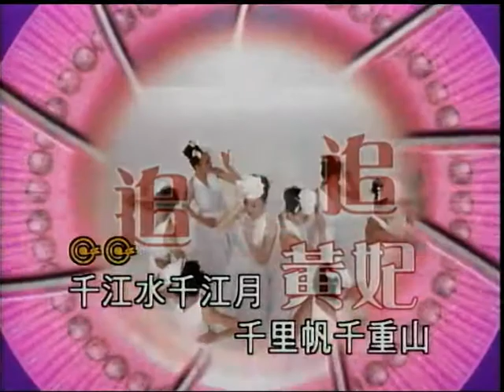祥哥~追追追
貝斯特之友祥哥~追追追